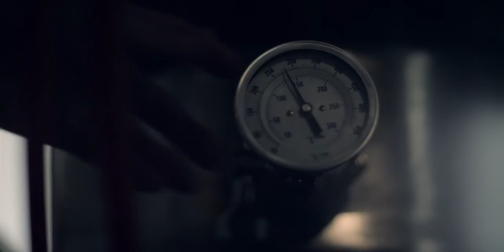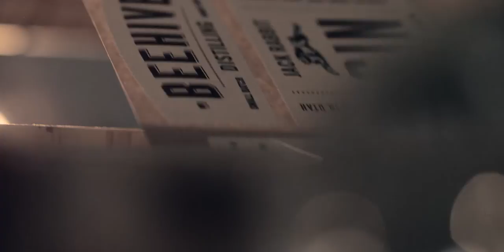Beehive Distilling - Jack Rabbit Gin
Beehive Distillery has launched their first refreshingly-smooth spirit labeled Jack Rabbit Gin. Already it’s seen success as Salt Lake restaurants and bars have raised their glasses to this new botanical-rich blend. The three long-time compadres behind beehive, aka the respectable booze-hounds, developed their appreciation for fine spirits in their world travels as they indulged in their foodie tendencies. It was a conversation at home, gathered round (take a guess)… some favorited spirits, where praising the success of local distilling brands and the rise of the good-standing cocktail culture in SLC, that the idea broke lips “We should make booze”.